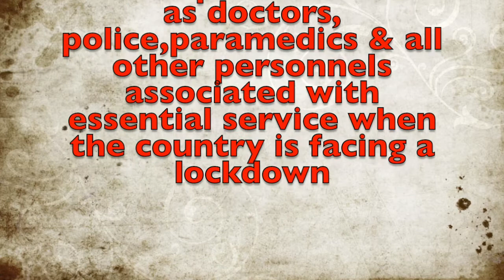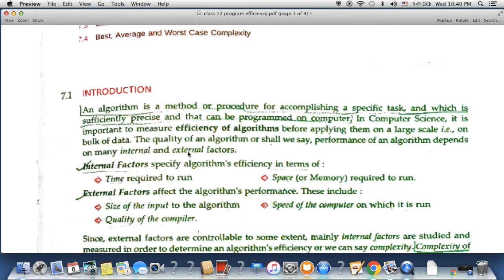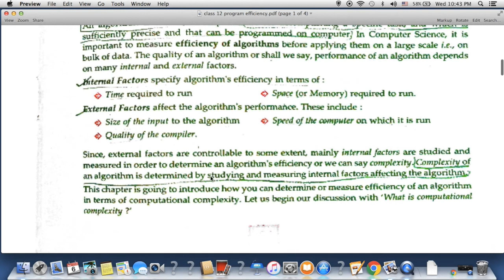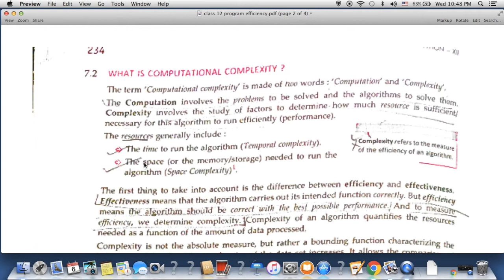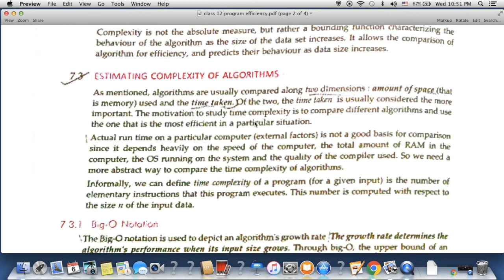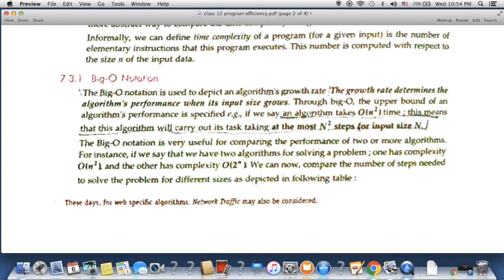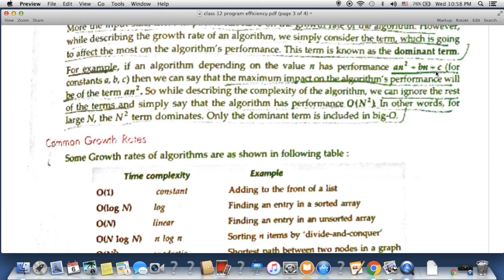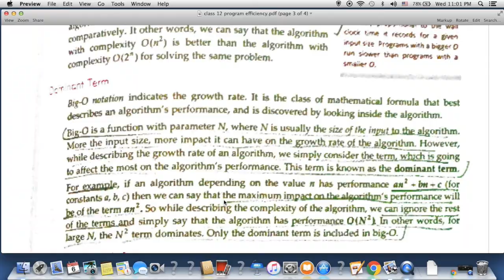class 12 XII Computer science |Python|idea of algorithmic efficiency chapter 1(part 9)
This video covers the introduction of complexity and efficiency of an algorithm.